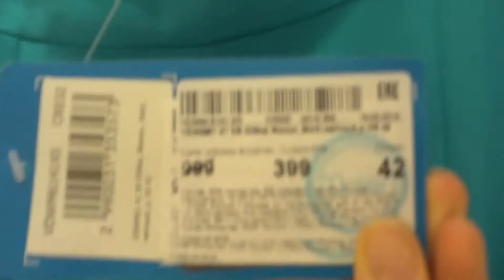Покупки в Питере и SUPER ЦЕНЫ на одежду! HAUL! ВЛОГ Мои Летние Покупки СПб 2015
Amazing discounts in St. Petersburg. My shopping in "London Mall".
Видео про покупки в СПб и распродажи в Петербурге.

Liken und abbonieren - bitte bitte bitte! ;)